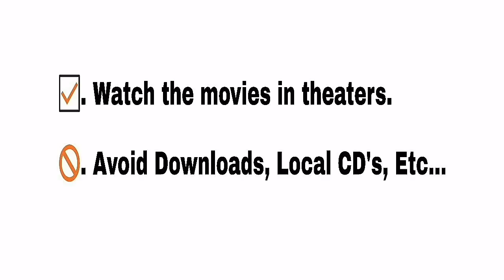தங்க எலிகளை காணிக்கை செய்யும் அதிசயம் | ஆயிரகணக்கான எலிகள் சுற்றி திரியும் அதிசய கோவில் | Rajasthan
Seaking was communicating the awesome and miracle world. There are so many awesome and miracle details are available in Tamil. Seaking was requested to everyone for watch all awesome and miracle videos

Also Seaking was created  for Entertainment and Social thoughts are need reach everyone.

We are requested to see the first& last few minute in the Video. And follow it...

Seaking அதிசயம் சார்ந்த தகவல்களை அனைவருக்கும் தமிழ் மொழியில் தெரியப்படுத்தி வருகிறது. Seakingல் பலவித அதிசயம் சார்ந்த videoக்கள் கொடுக்கப்பட்டுள்ளது. இந்த அதிசயம் சார்ந்த videoகளை அனைவரும் பார்த்து தெரிந்துகொள்ள வேண்டுகிறோம்.

அதுமட்டுமல்லாமல் Seaking பொழுதுபோக்கிற்காகவும், சமூக நலன் சர்ந்த கருத்துகளை ஒவ்வொருக்கும் கொண்டுசெல்லும் வகையிலும் உருவாக்கப்பட்டுள்ளது...

Seakingல் பதிவேற்றம் செய்யப்பட்ட மற்றும் செய்யப்படும் படங்களின் முதல் மற்றும் கடைசி நிமிடங்களில் சொல்லப்படும் கருத்துகளை கடைபிடிக்க வேண்டுகிறோம்...